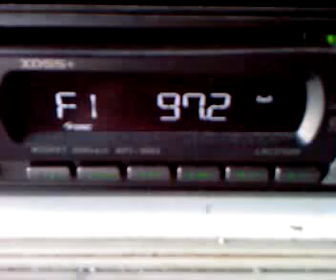sporadic pe 97.2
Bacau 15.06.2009